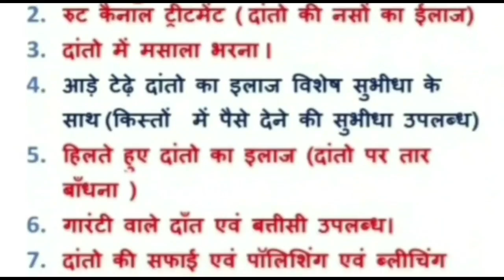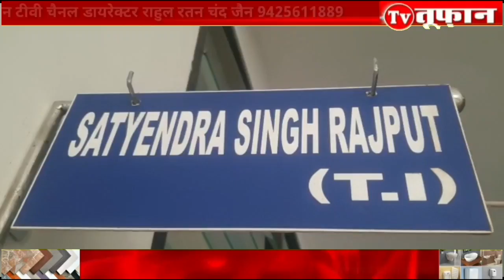damoh कोतवाली पुलिस ने शातिर अपराधी को पकड़ने में सफलता की हासिल आरोपी के पास से हथगोला बरामद